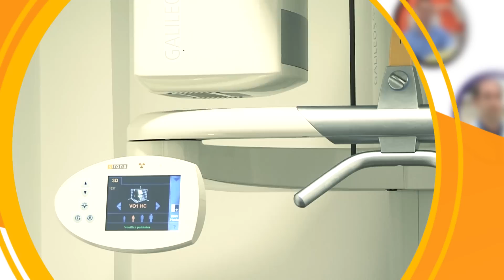Une rencontre avec Luc Manhes (Hérault)